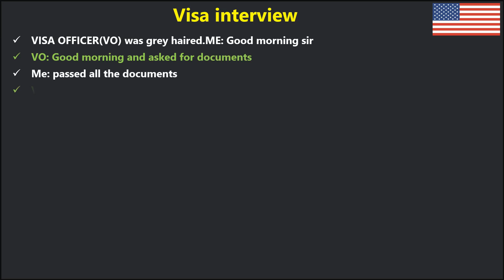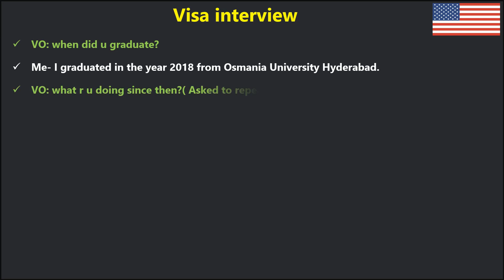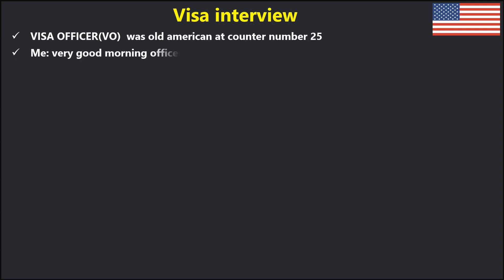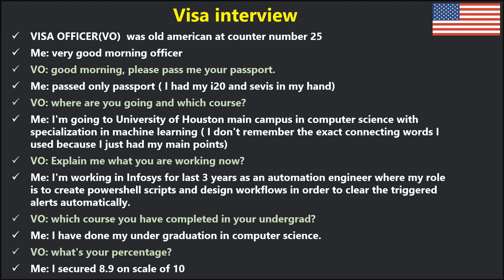F1 VISA INTERVIEW | F1 VISA EXPERIENCE 2021 | F1 VISA INTERVIEW QUESTION ANSWER USA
F1 VISA INTERVIEW | F1 VISA EXPERIENCE |16 SEPTEMBER 2021 | F1 VISA INTERVIEW QUESTION ANSWER USA |
👉👉PDF - KOLKATA CONSULATE INTERVIEWS JAN 2021-0CT2021

TELIGRAM CHANNEL
F1 VISA EXPRIENCE AND UPDATES